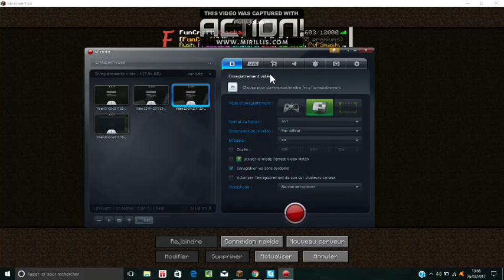Diffusion en direct de Mohamed Allalou